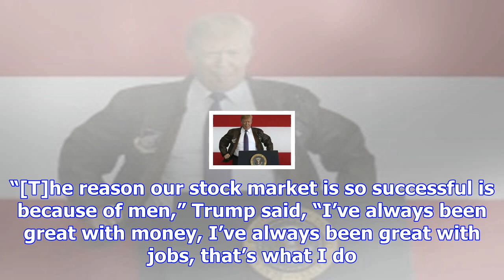Insecure trump embarrasses himself on asia trip by repeatedly demanding praise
Donald Trump arrived in Japan on Saturday, his first stop on a tour of Asia, and promptly got to wor...